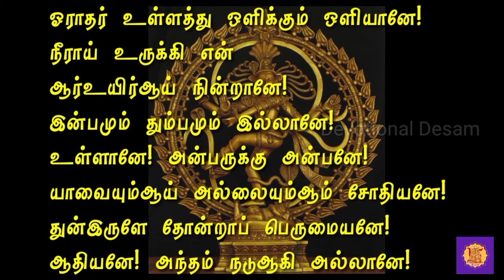திருவாசகம் பாடல் Thiruvasgam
Thiruvasgam